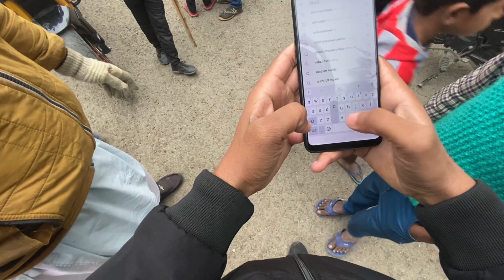Road Rage 🤬with chapri biker duke250😤|Gali de Raha😡|Crazy kidding🥰❤️|public Reaction ktmrc200🥵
Bike :- Ktm Rc200❤️

Location:- Shahjahanpur (Uttar pradesh)